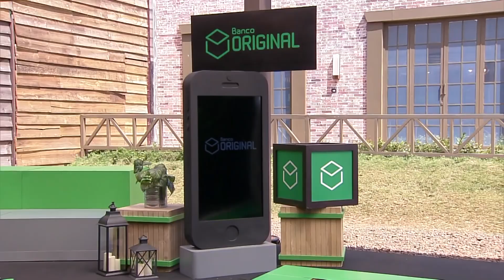A potência comercial dos realities shows na TV